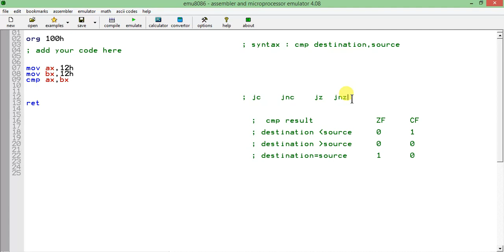Cmp instruction in assembly language #14 hindi urdu